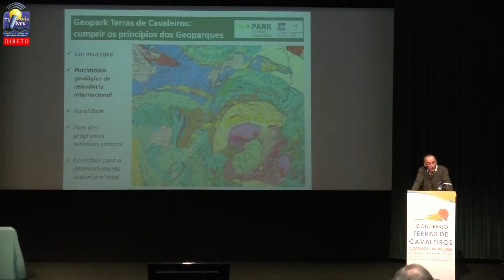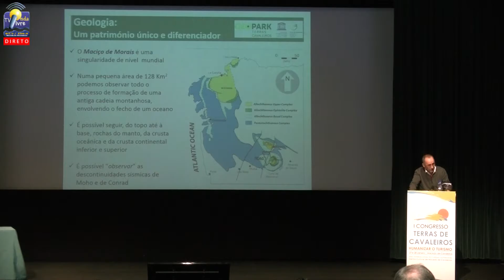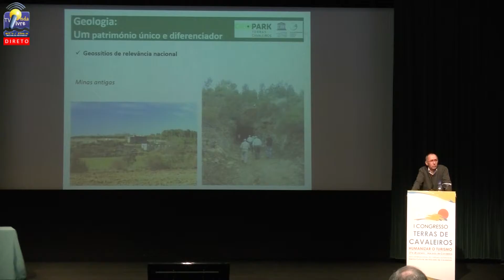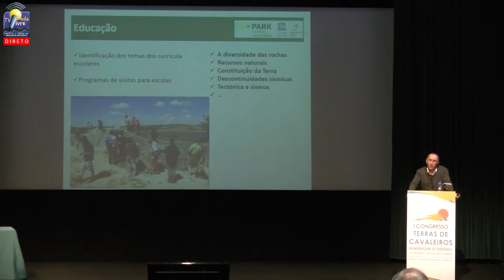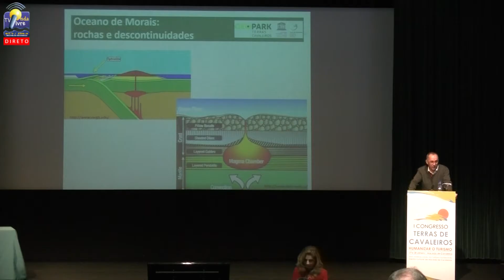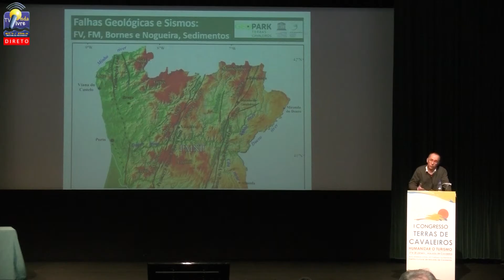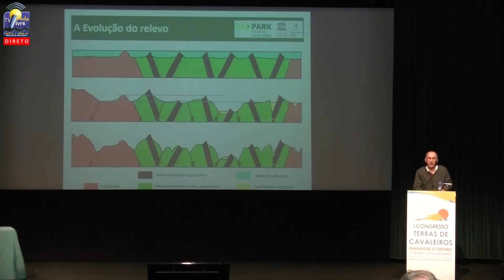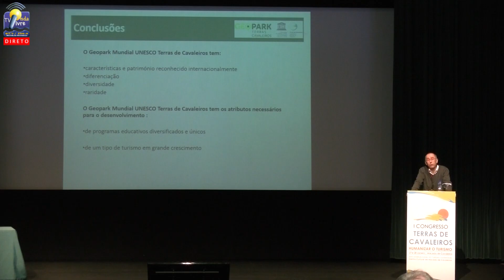I Congresso Terras de Cavaleiros-Diamantino Pereira